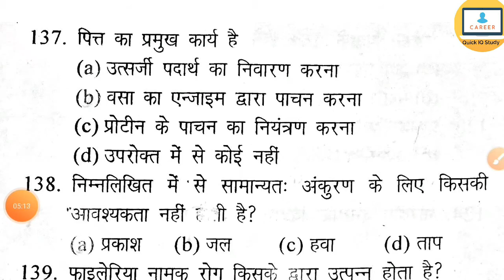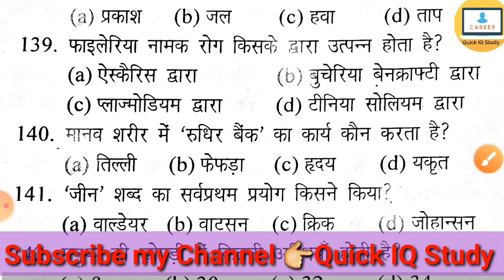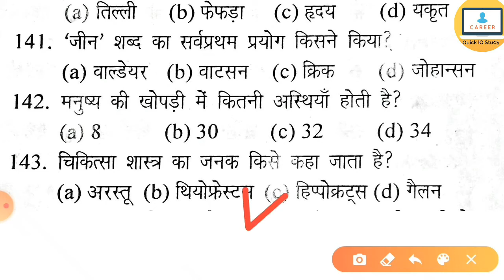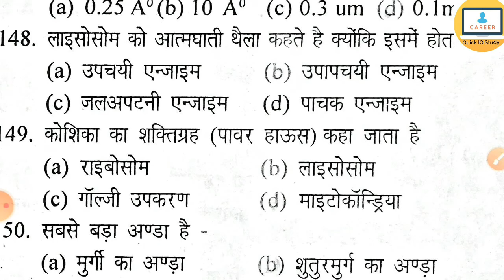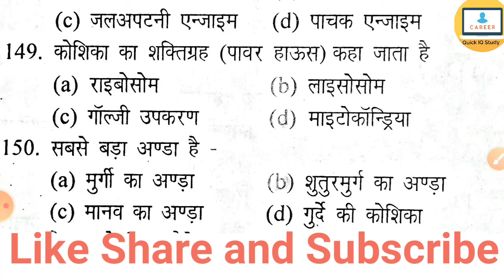Navy AA SSR Previous Year Paper // Airforce X Y Group Previous Year question // Navy AA SSR GS //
Hiiii Friends My Name is Rajnish Kumar Welcome to Our Quick IQ Study Channel

          Aur Jo Hamare Channel Par New hain O Hamare Channel 👉 Quick IQ Study  👈 ko Subscribe kar len Aur Bell 🔔 icon bhi daba den Taki aur bhi veido aapke pas aate rahe

Search karen 👉👉👉👉 Quick IQ Study

 Aur Friends Veido Ko Like Aur share Kar K Apne Dost Ya Aash Pas Padne Walon K Pas Pahucha Dijiye